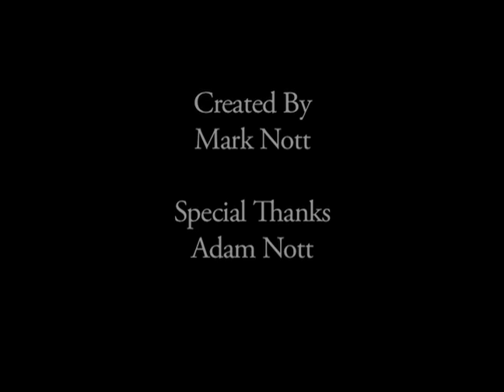Evening Walk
Short scary movie for school